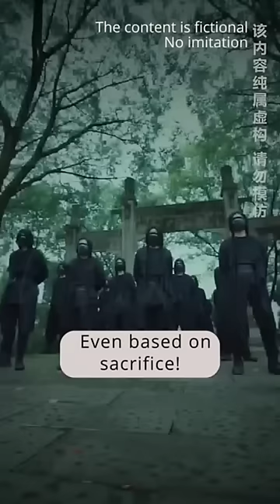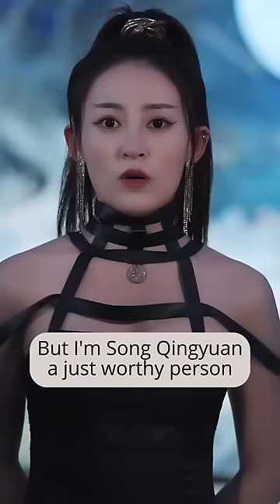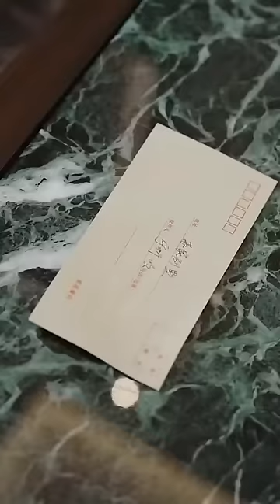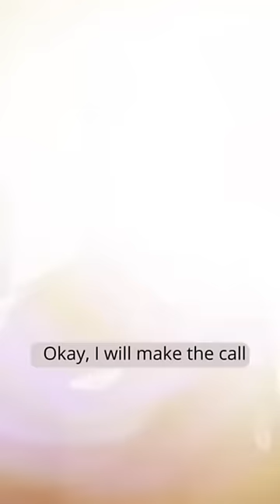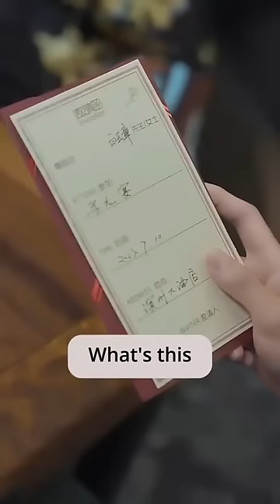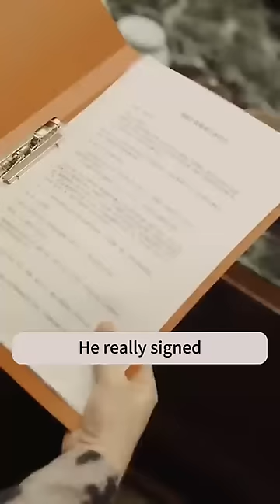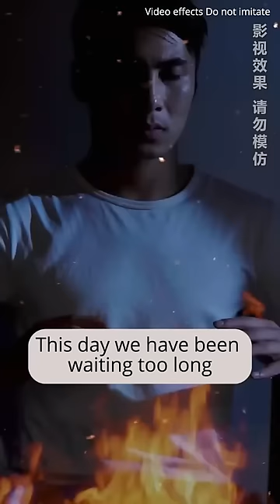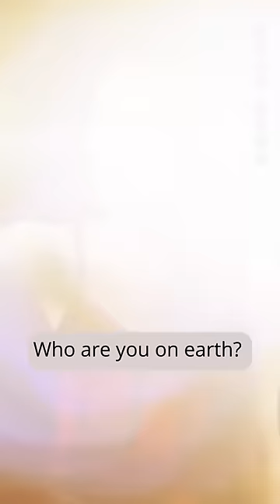The poor boy turned out to be the Dragon King who lost his memory, the beautiful CEO was shocked!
"Peerless Abrictosaurus" 1-102
【Complete Works】:
History Technology Travel Science Fiction#Military#Goddess